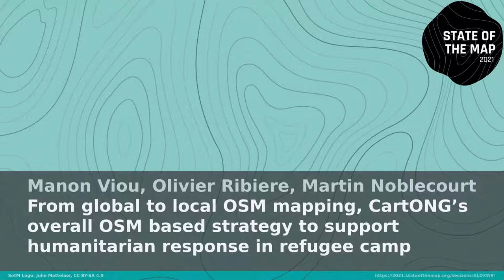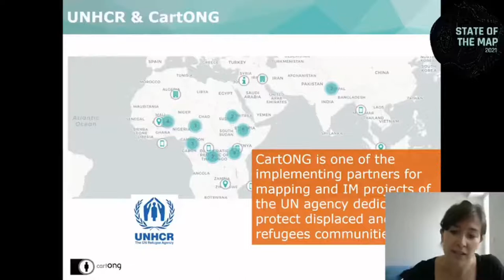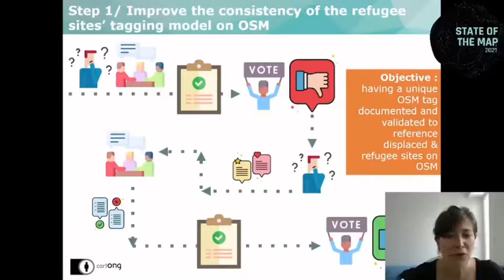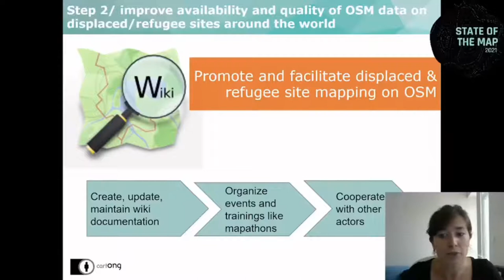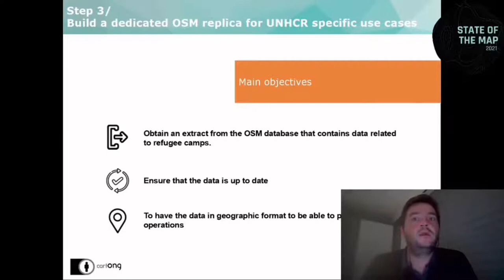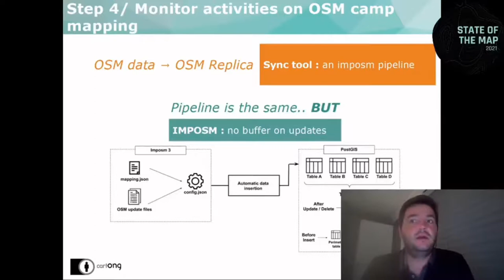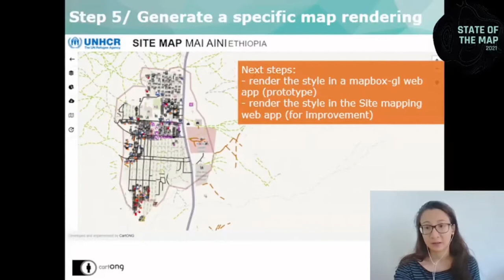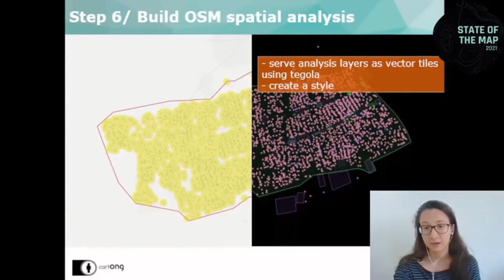2021: From global to local OSM mapping, CartONG’s overall OSM based strategy to support humanitaria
From remote mapping to OSM-based analytical tools for decision making, CartONG would like to share its experience on building and implementing step by step since 2017 an overall strategy to support humanitarian response in refugee sites with UNHCR. We will focus on specific technical challenges, like dealing with accurate and precise data on a large number of sites at world scale as well as at site level.

CartONG is an NGO specialized in Information Management whose mission is to put data – in particular geographical data – at the service of humanitarian, development and social action projects. CartONG is one of the implementing partners for mapping and information management (IM) projects of the UNHCR, a UN agency dedicated to protect refugees, forcibly displaced communities and stateless people.
Getting data on refugee sites has always been a challenge given their fast evolution and the diversity of situations around the world. Therefore CartONG has been promoting OpenStreetMap as a complementary resource and sharing platform to produce accurate and recent data that can complement UNHCR’s existing database while also benefiting other actors (in particular local ones).
From remote mapping to OSM-based analytical tools for decision making, CartONG would like to share its experience on building and implementing step by step since 2017 an overall strategy to support humanitarian response in refugee sites with UNHCR. We will focus on specific technical challenges, like dealing with accurate and precise data on a large number of sites at world scale as well as at site level. The implementation is still ongoing and the strategy also evolves as it moves forward to better fit the requests of the partner as well as evolution of the OSM landscape: we will present where we stand and what is planned for the next steps.

Step 1/ Improve the consistency of the refugee sites’ tagging model on OSM (wiki documentation/ mapping data model)

Step 2/ Promote refugee site mapping on OSM (training/mapathons/data integration/ cooperation among actors)
- Improve the availability and quality of OSM data on refugee site around the world
- Facilitate contribution and use of OSM data.

Step 3/ Build a dedicated OSM replica for UNHCR specific use cases

Step 4/ Monitor activities on OSM camp mapping
- Complement UNHCR’s database and compensate for lack of data on specific sites.

Step 5/ Generate a specific map rendering

Step 6/ Feed a web application for spatial analysis
- Create analysis products (including maps, sector indicators visualization, etc) using OSM as well as other data sources, and make them available to UNHCR’s team and other actors for field operations

Manon Viou Olivier Ribiere Martin Noblecourt